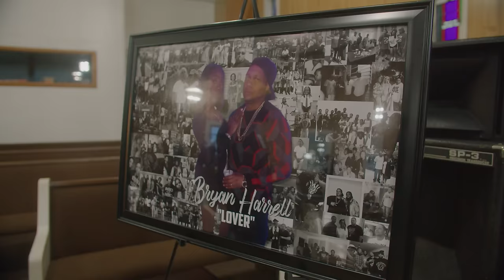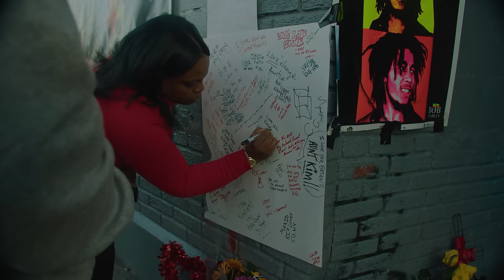38 Spesh "Can’t Show Love Pt 2" (Official Video)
38 Spesh's album "7 Shots" is out everywhere. Rest in power to 38 Spesh's big brother "Lovereboy" the legend. Video Shot by Phresh Vision
Edit by Tylor Ngourn